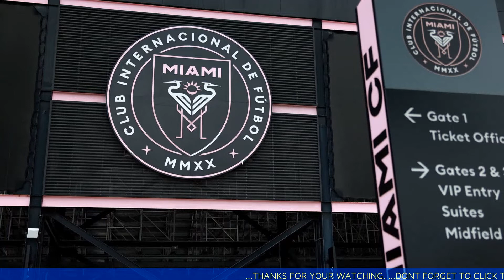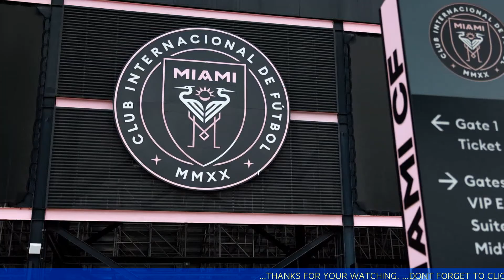Inter Miami target July 21 for Lionel Messi debut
Inter Miami CF are planning for Lionel Messi to make his debut for the club on July 21 in a Leagues Cup match against Cruz Azul, owner Jorge Mas told reporters on Monday.

00:00 Introduction
00:11 Contents